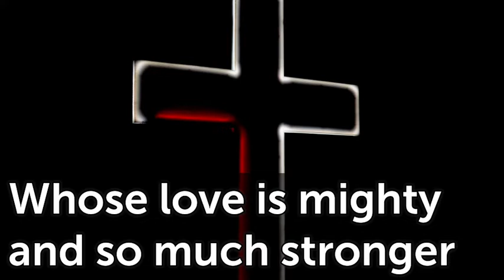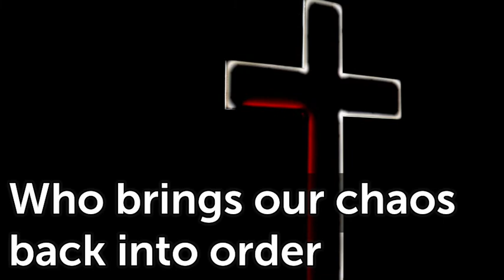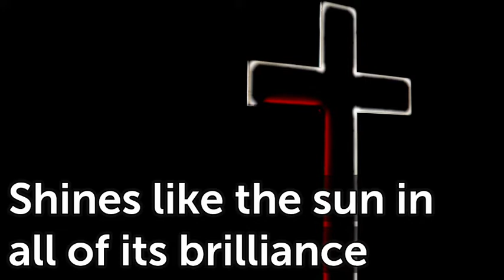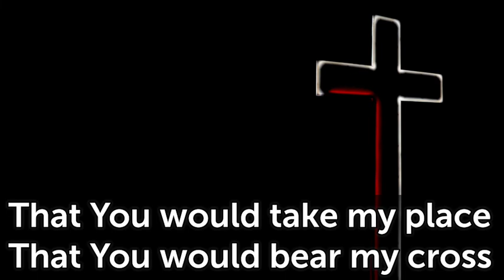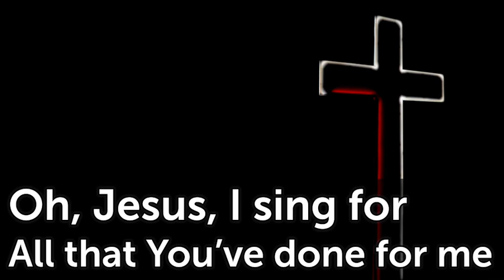This is Amazing Grace T100 G